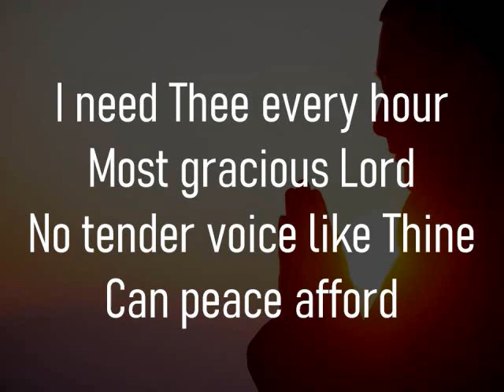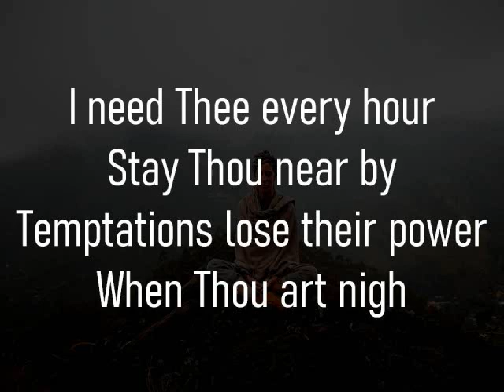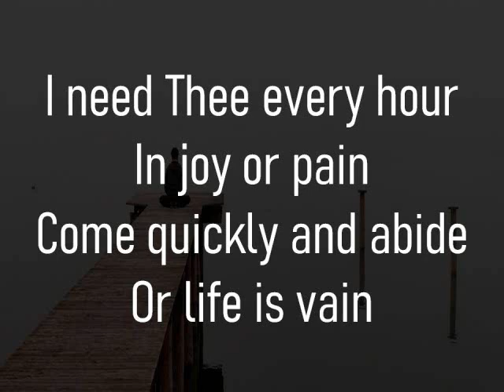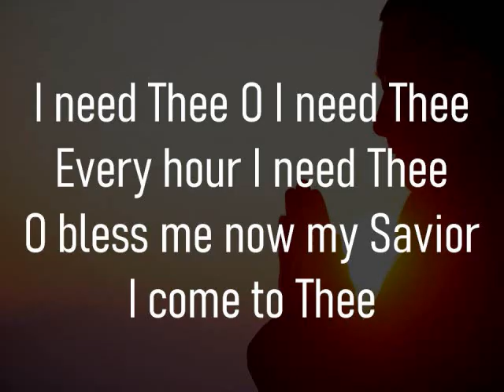I Need Thee Every Hour | Hymn 313pe | Accompaniment | Minus One | Karaoke | Christian Music